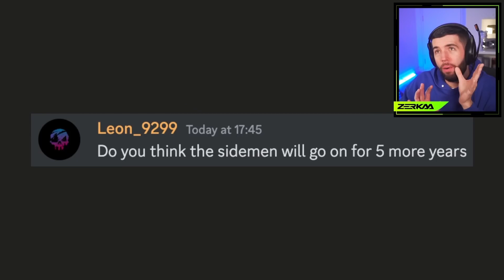Will Sidemen END In The Next 5 Years?